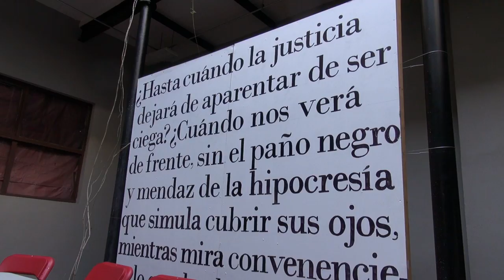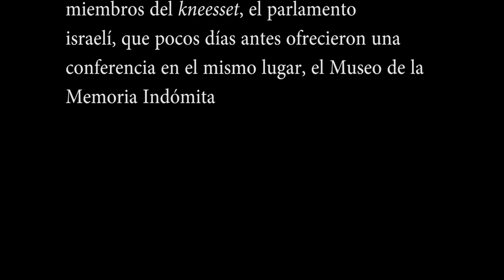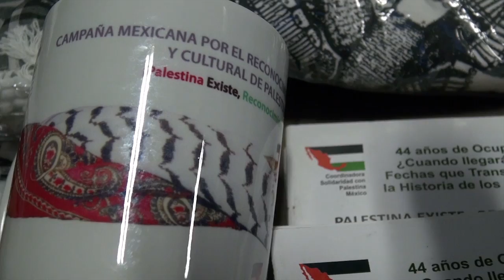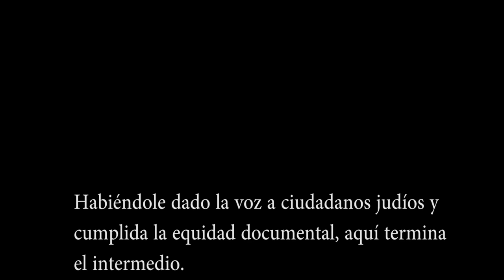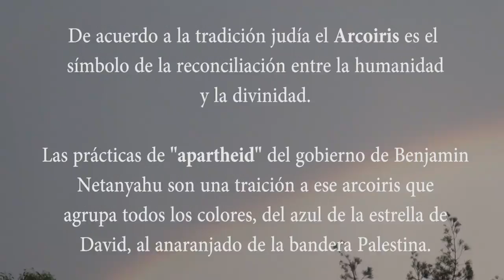60 Minutos para comprender 66 Años del Conflicto Palestino Israelí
Al cumplirse 66 años de la partición de Palestina para dar espacio a la nación israelí se ha impuesto la parte más radical del sionismo que controla al Ejército, la Educación y la Burocracia de Israel.

A pesar de que en el parlamento israelí está representado todo el espectro político, una mayoría conservadora se impone con la idea de que a fuerza de hostigar a los palestinos lograrán una limpieza étnica.

A pesar de que el en contexto internacional Israel sólo cuenta con un 70 por ciento de las representaciones diplomáticas en relación a la de su país vecino y de que apenas pueden contarse con los dedos de una mano los países que le apoyan incondicionalmente, el país de la estrella de David impone condiciones por la fuerza que no le dan los argumentos.

Este documental está inspirado en los judíos que concibieron una sola identidad humana (Jesús, Pulitzer,  Rodenberry, Sagan...) y está dedicado  a , Yasser Arafat e Isaac Rabin